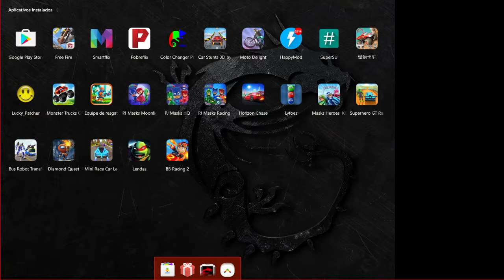Police Car Chases #34 - BeamNG DRIVE | SmashChan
Car Racing sets a new standard for mobile racing games with the most realistic driving experience in car racing, unlimited customization of a car, addictive game play with endless fun in car Racing.
Car racing features with different car options and unlimited customizing features, plus different platform racing experience allowing you to race anytime anywhere .
racing is a matter of spirit not strength .
Features:
10+ different brand cars
colour changing option
style your grip
upgrade your car capacity
change in music according o your taste
increase in speed up's and grab speed bonus whilw racing
collect, customize anad race full power auto's youve owned
Different locatons:
try not to get distracted with an amazing 3D environment
Going for a new look? Need some quick muscle upgrades ? then feel free to browse through numerous options to customize and power up your own racing car.

🟢Car Stunts Races 3d Mega Ramp Chevrolet Camaro Impossible Games Racing Android Gameplay
Get ready for the Mega Ramp Extreme City GT Car Racing Tricks and join extreme driving with this vertical mega car ramp 3d stunt. This is an impossible car stunt. A game on impossible tracks of a car racing stunts to enjoy a fast racing challenge over an impossible vertical mega ramp. Crazy car stunt driving has an adventure game and supercar stunt racing updates. This is a mega death car ramp Stunts Racing - city GT car stunts new road action game 2019. Will you be able to take on the ultimate formula impossible traces of a car game challenge? If yes, so get into the car in this hi speed formula, fasten your seat belt while holding the steering wheel and enjoy extreme speed stunts on real impossible tracks in this crazy city challenge race. In this impossible race car race track, you have an amazing mid-air accelerates a creepy stunt car driving simulator, modern cars are waiting to be run in for a talented racer.

Prepare yourself to meet all the basic requirements of GT racing games to lead your way forward in the world of GT car racing games. The groundbreaking Mega Ramp Car Stunts brings a new kind of atmosphere in which you have to make a grand show with your in-house driving skills in the Mega Ramp Car Stunts Racing - City GT Car Racing. Prove yourself the number one Contester stunt car game by enjoying a special drive on tricky stunts tracks of complex car stunt games. You have a great opportunity to have an accurate picture of the real nature of stunt cars, which provide you with the natural reeds from the car stunt racing games. Leave all the traditional stunt player player car game far behind in using the special stunt skills of stuntmen engine racing games, proving your abilities on crazy tracks an impossible car driver game. Be active and agile by showing off your Baubles from the best stunt games of the game to avoid all the obstacles and barriers of stuntmen car freestyle games.

Game Features:

🏎️ impracticable sci-fi tracks, vertical mega ramps
🏎️ Keep full attention on driving and driving
🏎️ multiple cameras